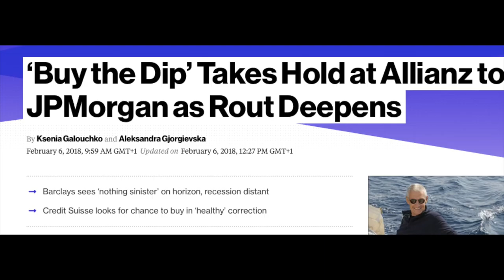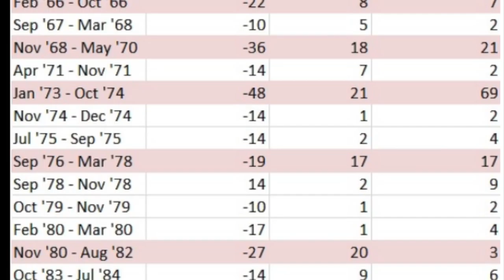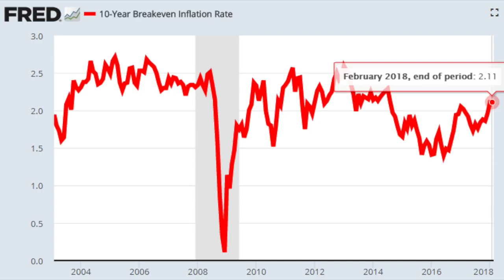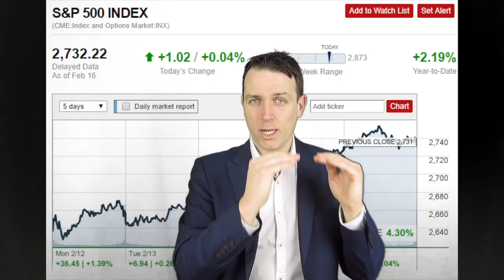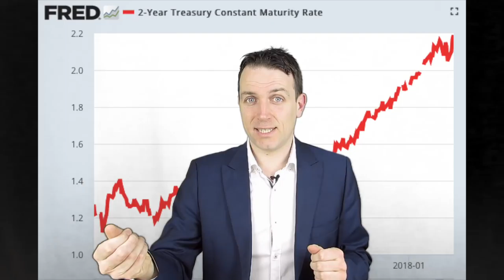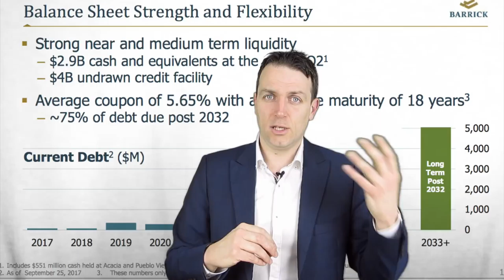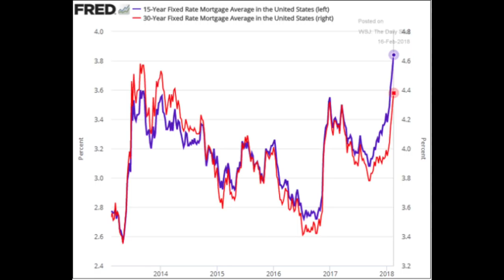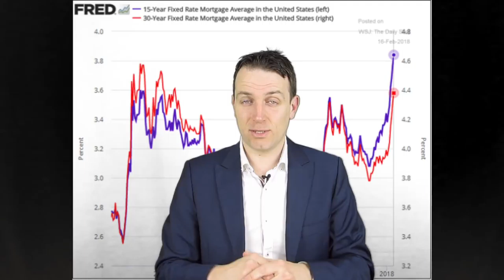STOCK MARKET NEWS - WILL INFLATION CRASH STOCKS OR PUSH THEM HIGHER?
I am also a book author:
Modern Value Investing book:

Inflation is the key news in financial markets. It hasn't yet impacted stocks and stock markets but it could to it in the future. We discuss how inflation impacts stocks and the 3 scenarios that evolve.
It is all a game of balancing between monetary policy, interest rates, risk, required returns and your personal financial position.
Inflation might increase earnings, increase the required returns and indicate a recession. It is also all related to bond markets where the bond yields are rising.